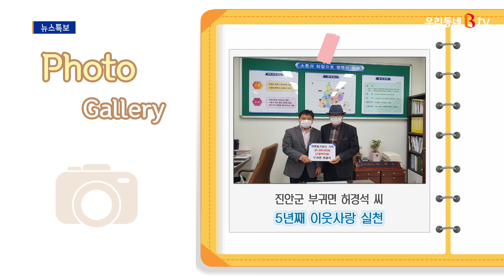[포토뉴스]영양가 풍부한 12월 수산물 外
다음은 포토뉴스입니다.
오늘의 픽, 확인해볼게요.

오늘은 이렇게 앞이 뿌옇게 보일 정도로
미세먼지가 기승을 부리고 있습니다.
날씨는 아직 포근한 수준이지만,
이번 주말에는 기온이 급격하게 떨어지고
겨울 날씨가 찾아온다고 말씀 드렸는데요.
이렇게 온도가 급격히 떨어질 때,
건강관리 잘해주셔야겠죠.
그래서 오늘은 영양가가 풍부한 12월 수산물
두 가지를 소개해드리려고 합니다.

먼저 첫 번째는 대구인데요.
대구는 기력 회복에 도움이 되는 류신과 라이신 등
필수 아미노산이 풍부합니다.
그래서 추운 날씨로 떨어지기 쉬운 면역력과
피로감 해소에 도움이 되는데요.
시원한 탕이나 찜으로 주로 먹지만,
대구살을 살짝 구워
채소를 곁들여 스테이크로 먹는 게 별미라고 하네요.

두 번째는 굴입니다.
굴은 '바다의 우유', '천연 영양제'로 불릴 정도로
다양한 영양소가 풍부하게 들어 있습니다.
12월 지금이 제철인 만큼
생으로 먹거나, 양념장을 바른 후 구워 먹는 꼬치 구이 등
다양한 요리로도 즐길 수 있다고 합니다.

이제 본격적인 겨울이 다가오는 것 같은데요.
시청자 여러분도 대비 잘 하시길 바랍니다.